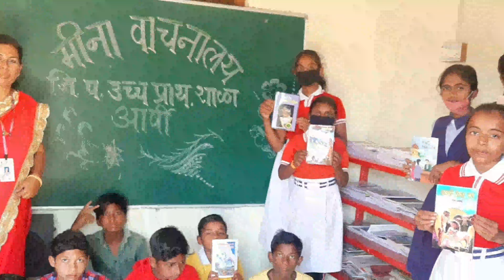Shikshan Amcha hakk aahe/शिक्षण आमचा हक्क आहे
गितमंच गीत- शिक्षण आमचा हक्क आहे